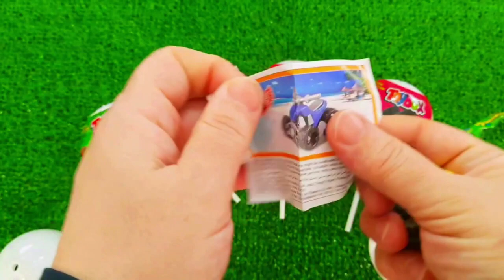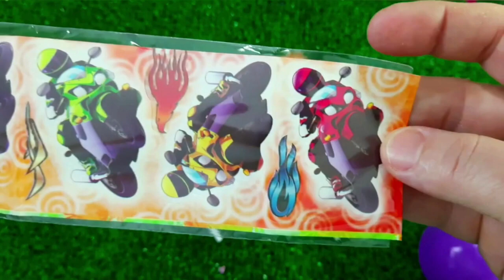7 Rainbow Satisfying Video, DIY How to make Rainbow Slime Candy Baby Shark Kinetic Sand Cutting ASMR